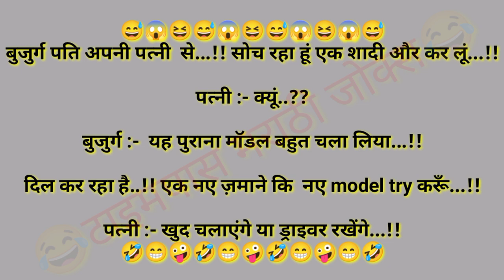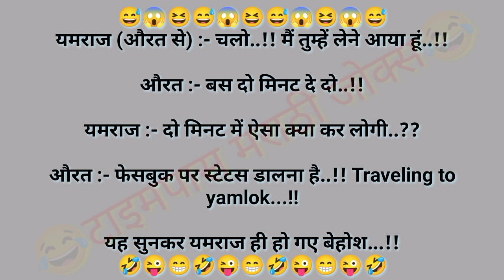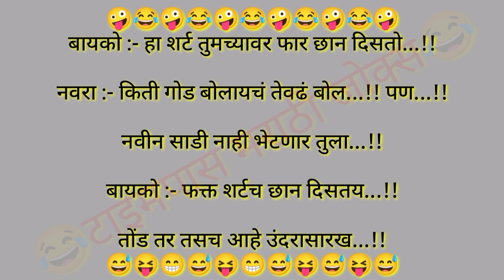🧑‍🦰मन्या त्याच्या मित्रांना ज्ञान पाजत असतो.!!😱 | funny jokes |marathi jokes| vinod | ३० ऑगस्ट २०२२